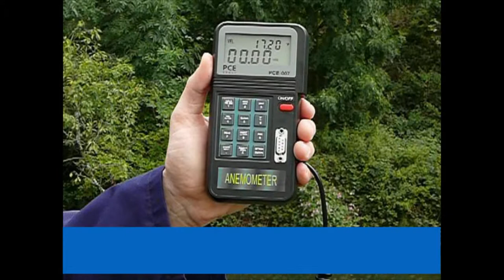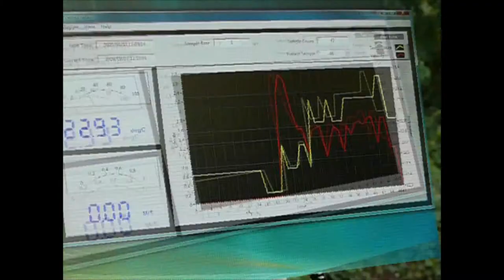PCE 007 - flow measurement meter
Beside the special equipment the anemometer is very inexpensive. Therefore you can measure the air velocity and the air temperature with this anemometer. After the input of the cross-sectional area the anemometer shows the air volume flow directly. The measurement values can be stored directly in the device and can be transmitted to the PC and evaluated later if requested (English software and data cable are included in delivery). Hence you can carry out measurement ranges on-site as well as analysis of the air measures in the office. Thus you save time for the tedious notes of the values and avoid transmission errors. The external impeller (on 1.5 m cable) increases the mobility and flexibility with an exact measuring of air velocity. This anemometer belongs to the basic equipment of a ventilation technician for balancing and monitoring of ventilation systems. The lifetime of battery amounts approx. 50 hours with a battery with a current strength of 300 mA/h. If you wish to take a long-term record with the anemometer, which takes longer than 2 days, you have to use the battery pack or power adapter.